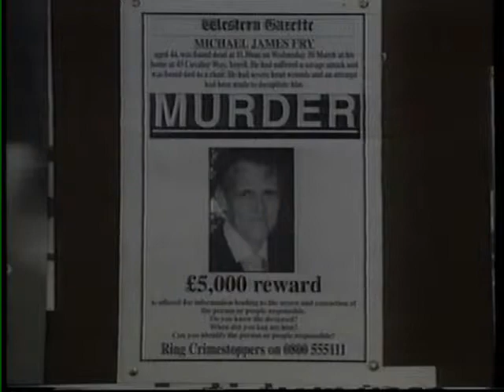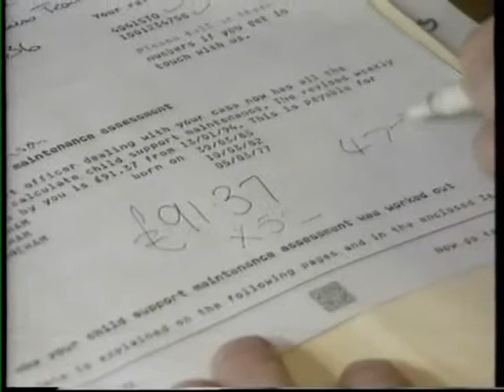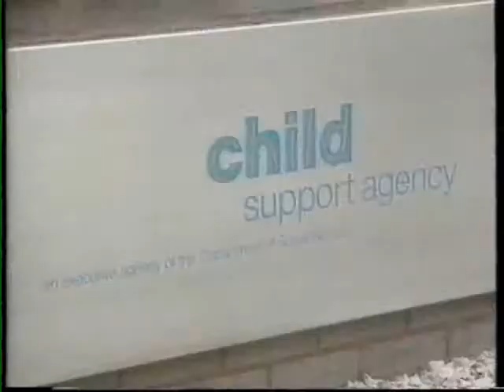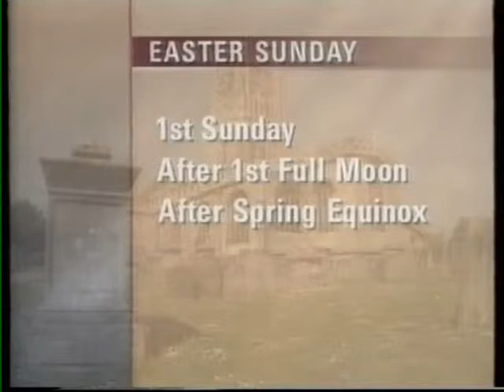HTV West News late bulletin Gill Impey 1994